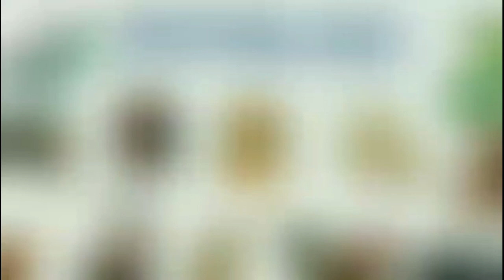Tử Vi 2022 tuổi KỶ DẬU 1969 Nam Mạng - Sao Mộc Đức, tuổi 54